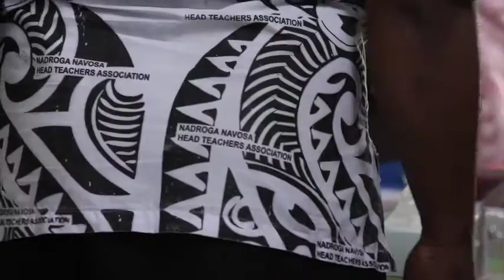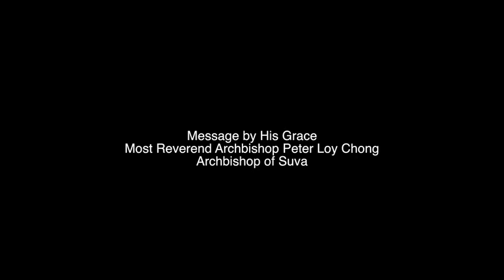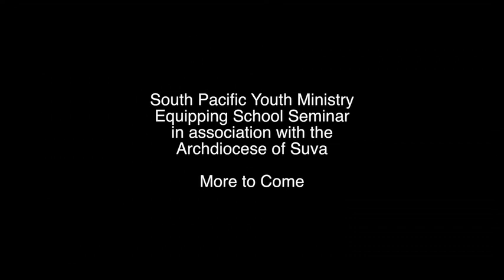South Pacific Youth Ministry Equipping School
Watch and listen to reflection by Catholic youths, teachers, religious during the four days seminar facilitated by the Catholic Education Office at Montfort Boys Town.